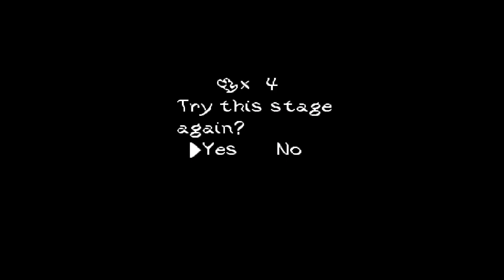Yoshi's Island Part 1 | TFS Gaming